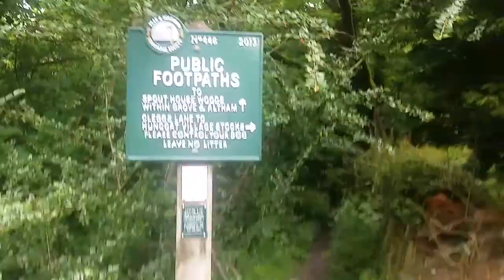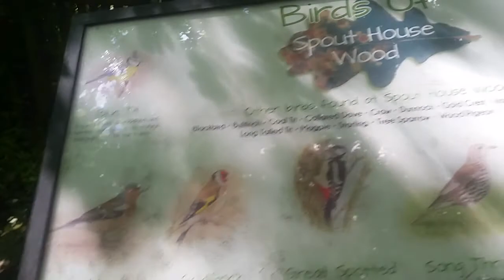Spout house wood